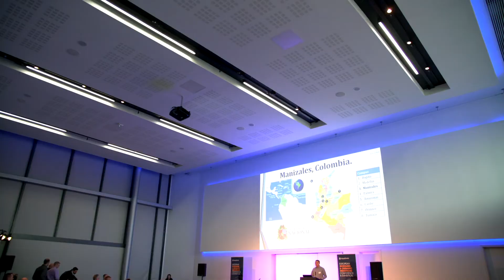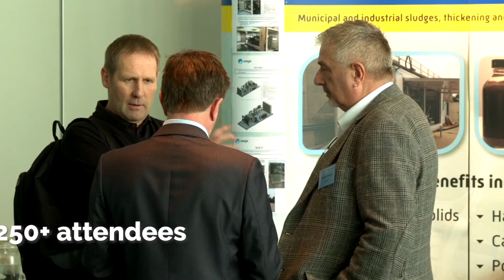European Biosolids & Bioresources Conference and Exhibition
Europe's leading event for bioresources and biowaste processing.   For details of the 2022 conference please